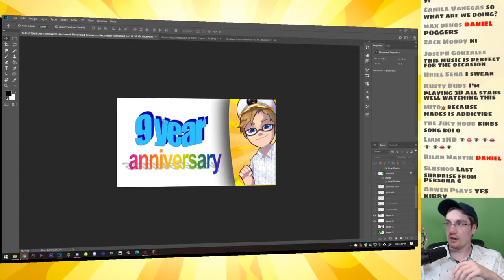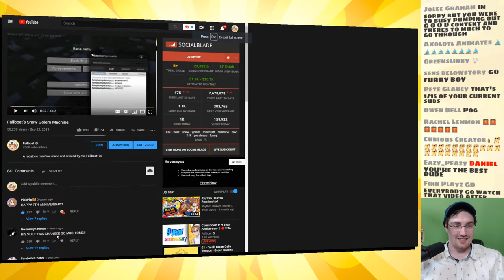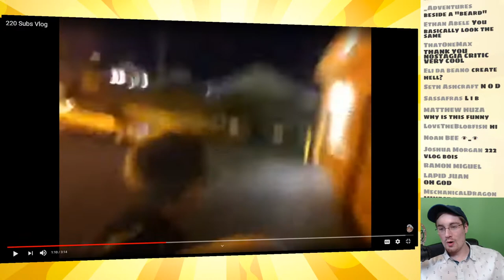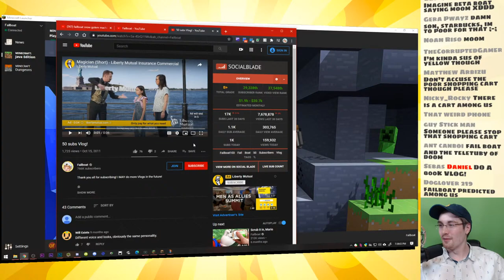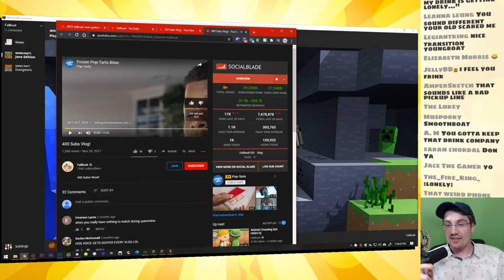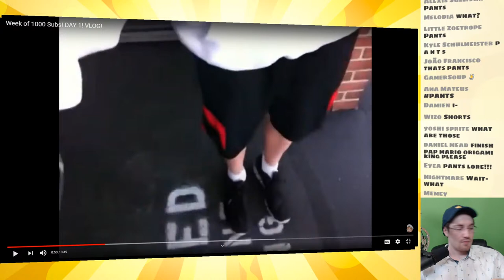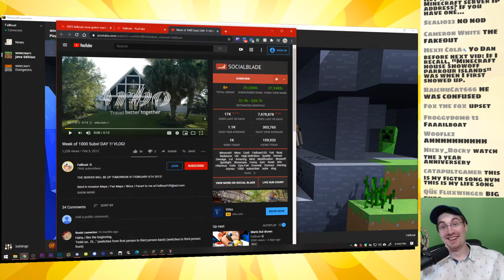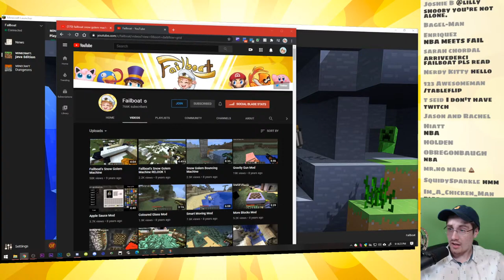9 YEARS OF YOUTUBE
And now, to reflect on the beginning of the Failboat channel...
THANK YOU ALL FOR ALL THE SUPPORT OVER THE YEARS!!

:D